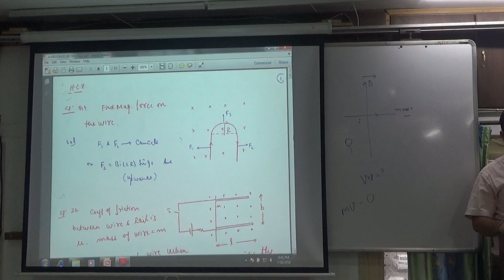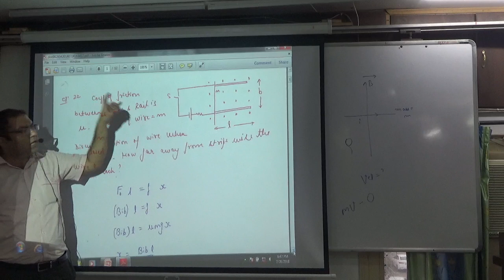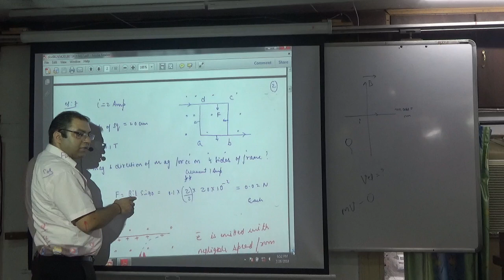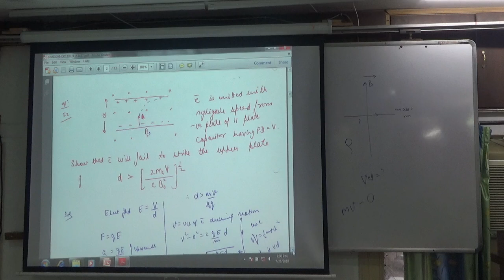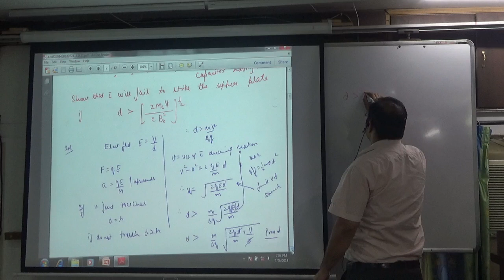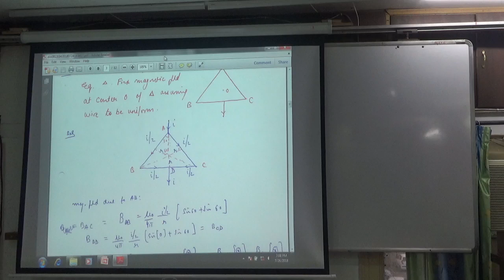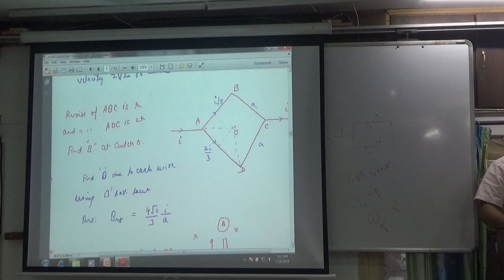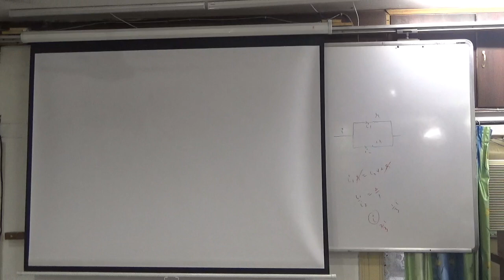Force on Current Carrying Wire Examples